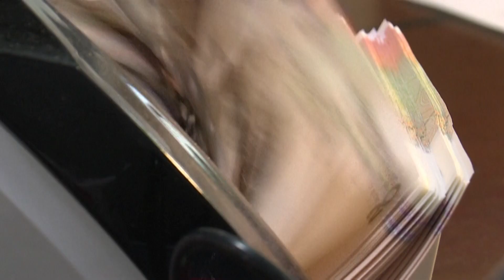ចិន ដាក់ទណ្ឌកម្មក្រុមហ៊ុនអាមេរិក ចំនួន ៥ ពាក់ព័ន្ធនឹងការលក់អាវុធដល់តៃវ៉ាន់